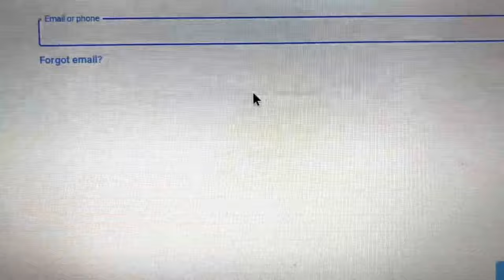Mouse Cursor Freezing, Slow, Disappearing On Chromebook FIX [Tutorial]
Don't need to make sense sometimes just follow the directions